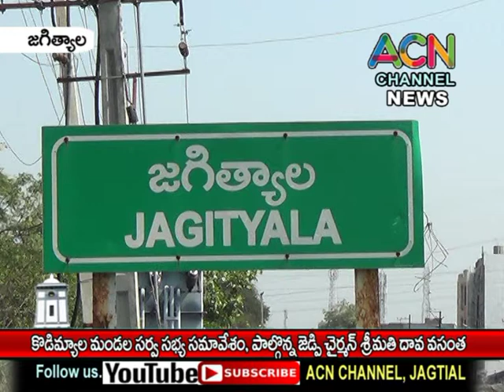జగిత్యాల జిల్లా కొడిమ్యాల ఎంపీపీ కార్యాలయంలో సర్వసభ్య సమావేశం, పాల్గొన్న జెడ్పి చైర్ పర్సన్ దావ వసంత